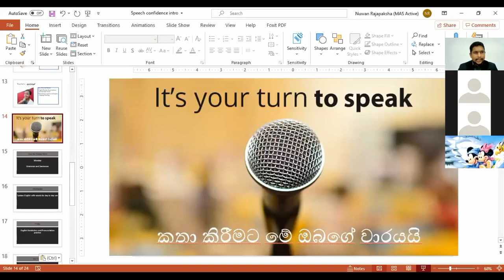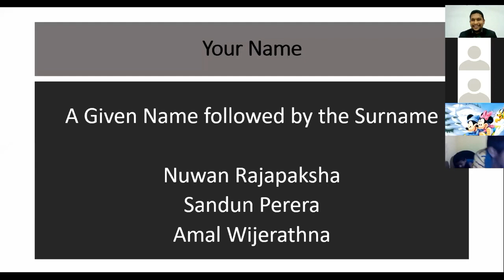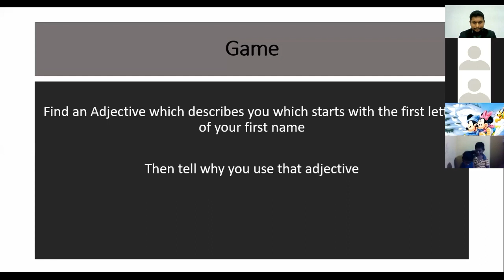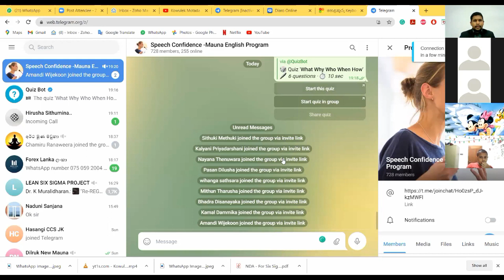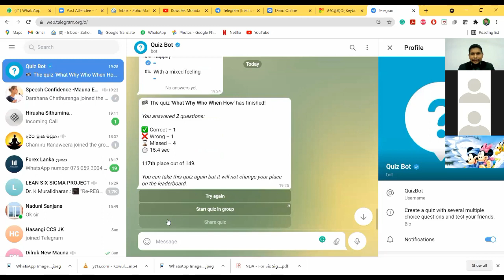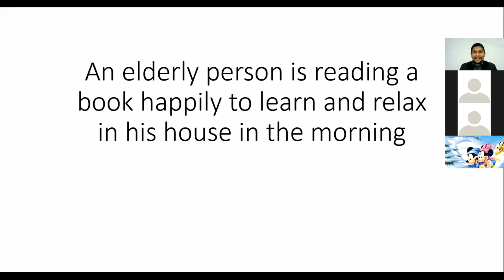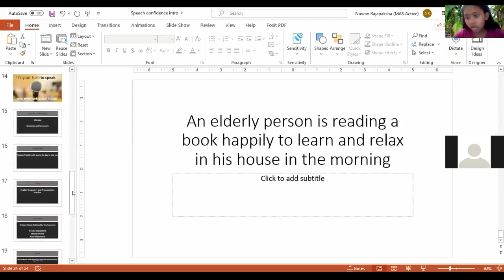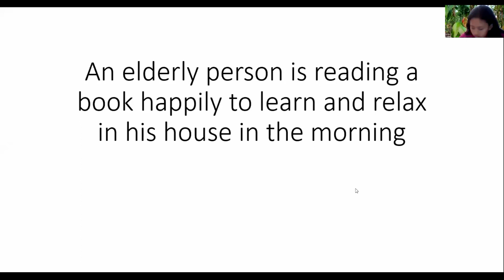Speech Confidence | Morning Program | Mouna | Part - 03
Speech Confidence ඉංග්‍රීසි පංතියත් සමග එකතු වන්න.
මෙම link එක click කරන්න telegram ගෲප් එක සමග සම්බන්ධ විය හැක.
අර්ථ මූණ මවුනා Telegram Group එක. ලින්ක් එක මත කිලික් කිරීමෙන් ගෘප් එක හා එක්වන්න.  වැඩ සටහන් හා සම්බන්ද වීමට, ජීවිතය වෙනස් කරලීමට කැමති සැවොම මේ ගෘප් එක Share කරන්න.
සෑම දිනකම උදෑසන 4.55 සිට
Meeting ID: 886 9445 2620
Passcode: 2021
අර්ථ මූණ මවුනා ගැන දැන ගන්න.